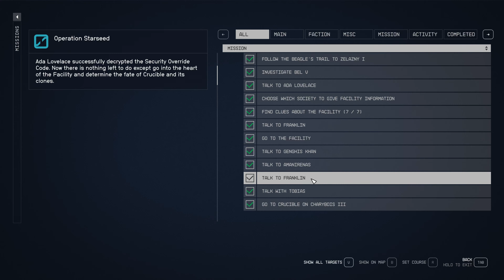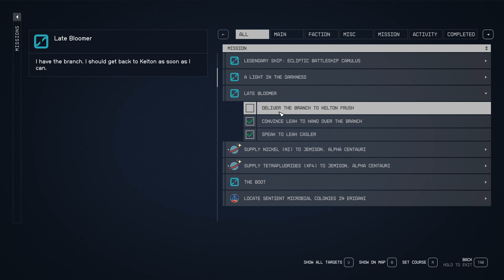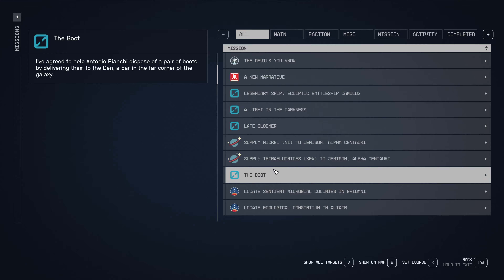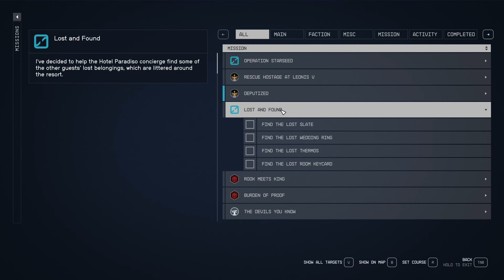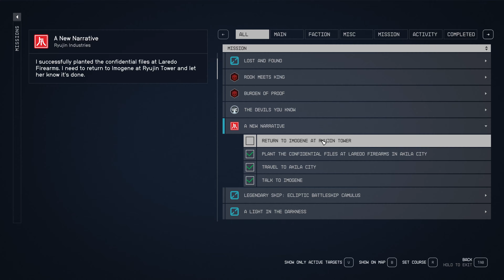Starfield - EP27 - Akila City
Elmentem a következő jelentősebb méretű városba, és itt is igyekeztem felszámolni az összes küldetést.